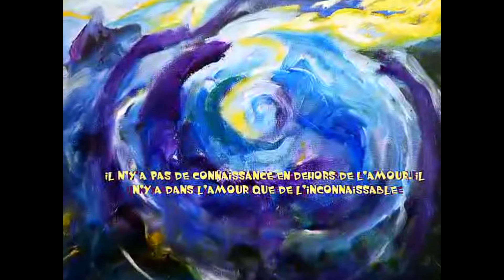My Edited Video